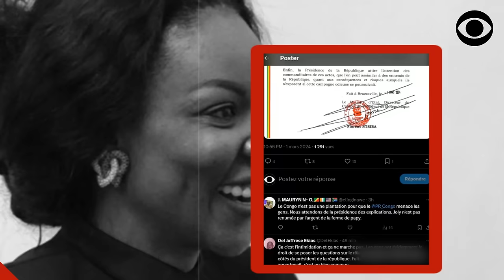TENTATIVE D'ASSASSINAT DE SASSOU NGUESSO: FRANÇOISE JOLY, UNE ESPIONNE AU SERVICE DE PAUL KAGAMÉ